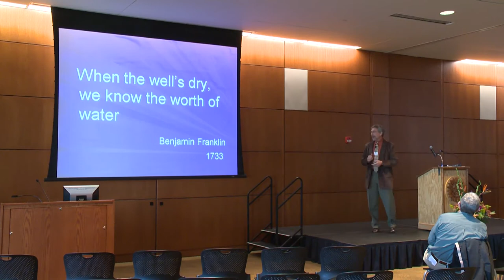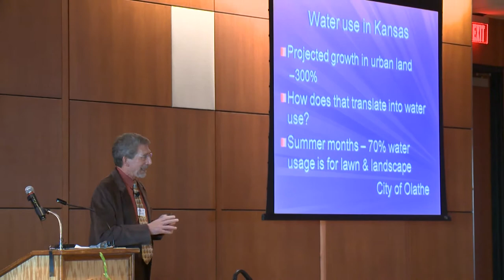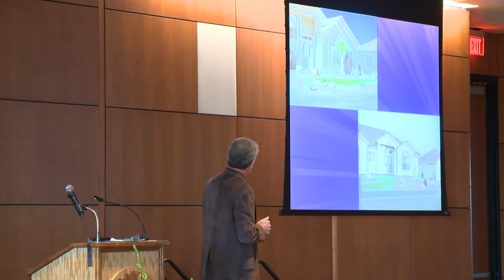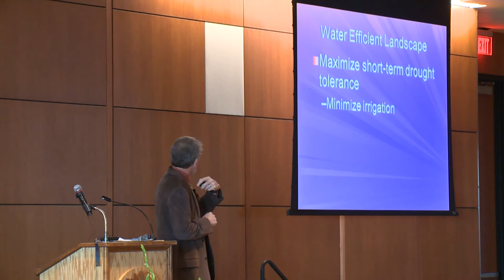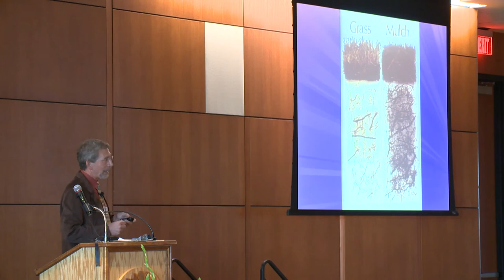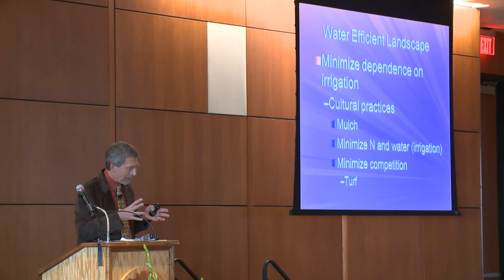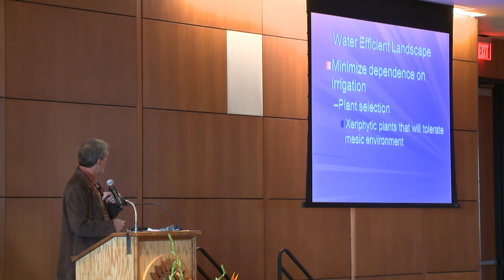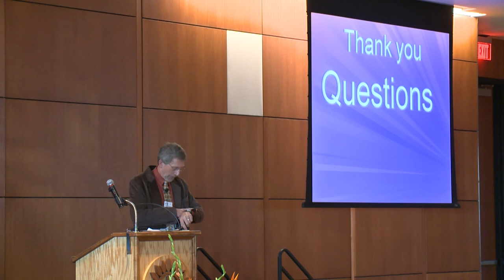Dr. Stuart Warren, Water Wars: Are You Ready?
JCCC hosts Horticultural Sciences Field Day Feb. 16, 2012

OVERLAND PARK, Kan. -- The politics of water, the business of landscaping and pest management, among other topics, were discussed at the second annual Horticultural Sciences Field Day Feb. 16, at Johnson County Community College.
Speakers from academics, business and government shared varied topics related to horticultural science.

Dr. Stuart Warren, professor/chair, Department of Horticulture, Forestry and Recreation Resources, Kansas State University, presented "Water Wars: Are You Ready?" followed by other industry professionals speaking throughout the day.

Other speakers were as follows:
1.  Larry Ryan, CEO, Ryan Lawn and Tree. "Marketing Horticulture."
2.  Dr. Alan Stevens, director, Kansas State University Research and Extension. "Holiday Decorations and Flowers: Building Pride in Our Neighborhoods and Communities."
3.  Dalton Hermes, CEO, Hermes Landscaping Inc., and Hermes Nursery. "Success in the Green Industry: What Employers Really Want."
4. Dr.  Raymond Cloyd, professor, entomology, Kansas State University, "How insecticides work."
5. Dr.  Rodney St. John, assistant professor, turfgrass science, K-State Research and Extension Center -- Olathe. "Mythbustin' Lawncare."
6.  Donna Duffey, professor/chair, entrepreneurship, JCCC. "Make Money with Your Passion."
7.  Scott S. Marsh, state weeds specialist, plant protection and weed control, Kansas Department of Agriculture.  "Invasive Horticultural Plants for Small Landscapes."
8.  Jane Male and Frank Male, MAGICouncil, "Landscape Industry Certification."
More than 20 businesses participated in the accompanying trade show.